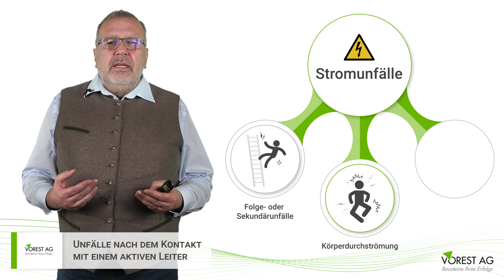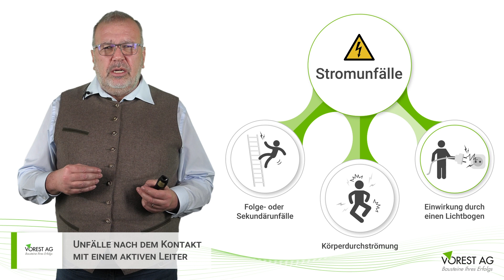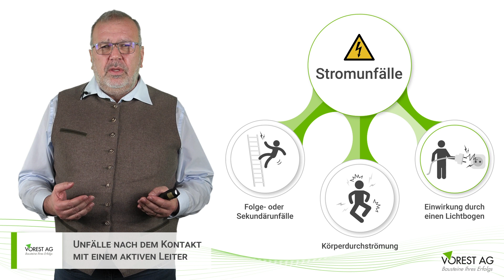Stromunfälle Beispiele und Arten zur Elektrosicherheit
Stromunfälle bezeichnen Verletzung, die durch elektrischen Strom verursacht werden. Welche verschiedenen Arten es hierbei gibt und wie diese beispielsweise aussehen können, erfahren Sie in diesem Video.

Dieses Video stammt aus der Schulung „EuP Schulung online - Elektrotechnisch unterwiesene Person“. Hier erhalten Sie alle Informationen zur Schulung

Inhalte dieses Videos:
0:00 Folge- oder Sekundärunfall
0:31 Körperdurchströmung
0:58 Einwirkung durch einen Lichtbogen
1:55 Folgen eines Stromunfalls